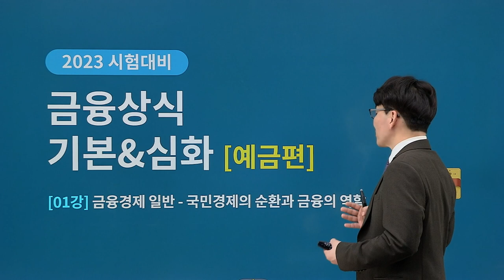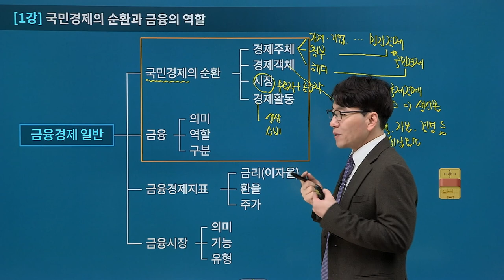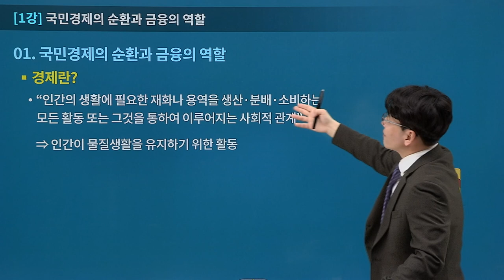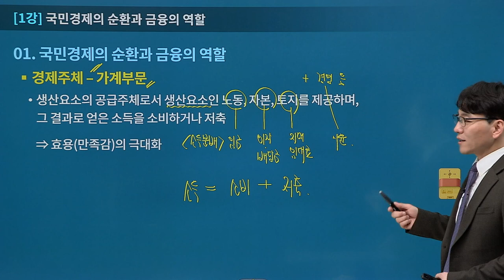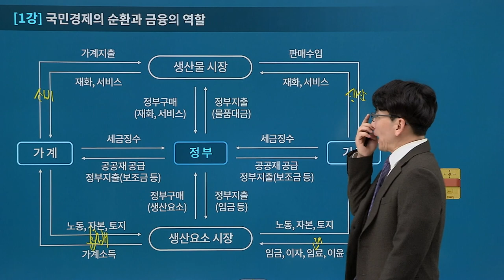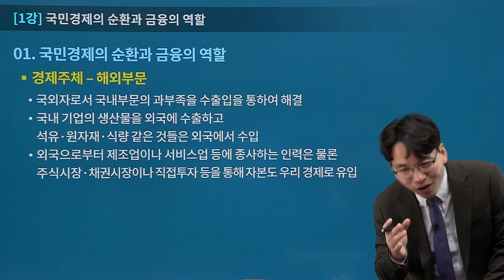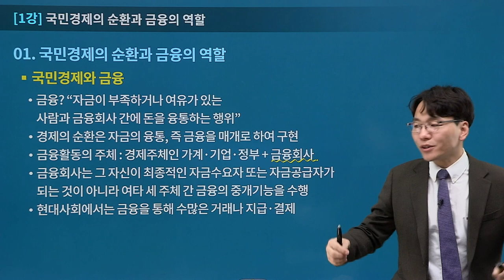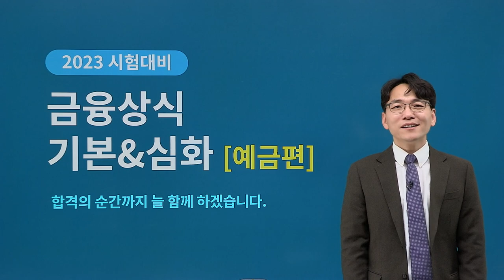[유상통] 이종학T 2023대비 우편&금융 상식 이론 (기본+심화) 1강